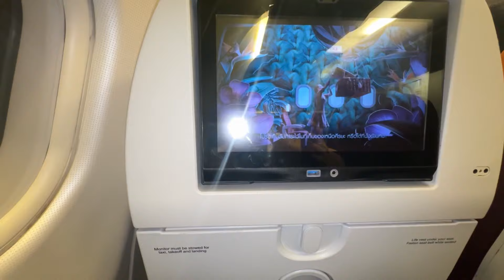Trip To Thailand 🇹🇭